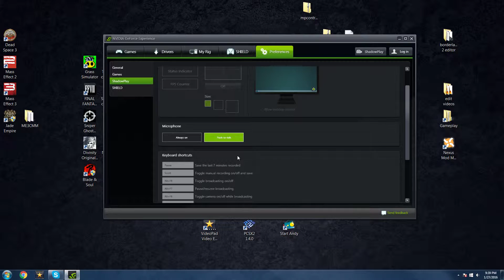Desktop 01 27 2016 21 38 51 03